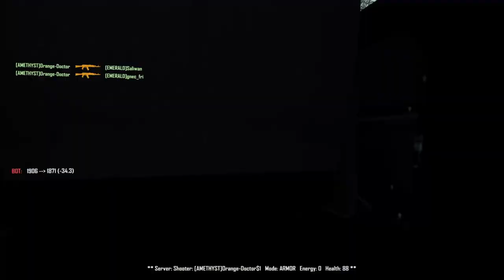[#7] Fun with CzarnyMsciciel and nice Deathmatch on Quarry Map - Crysis Multiplayer 2022 Gameplay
[ENG]
At the beginning I show you glitch or bug with pistol. My Friend dropped this weapon, but he still using them. How? I don`t know. Later more players join to server and we make short battle Deathmatch on Quarry map.

[POL]
Na początek pokażę glitch lub bug z pistoletem. Mój przyjaciel upuścił tę broń, ale nadal jej używa. W jaki sposób? nie wiem. Później do serwera dołącza więcej graczy i robimy krótki bitewny Deathmatch na mapie Quarry.
You wanna play with me and other players? Wanna join to Crysis Multiplayer players community? Check this mode and join to fight!